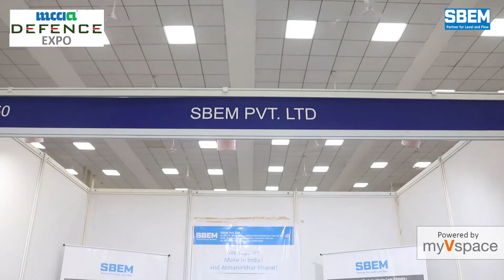SBEM PVT LTD at MCCIA Defence Expo 2022